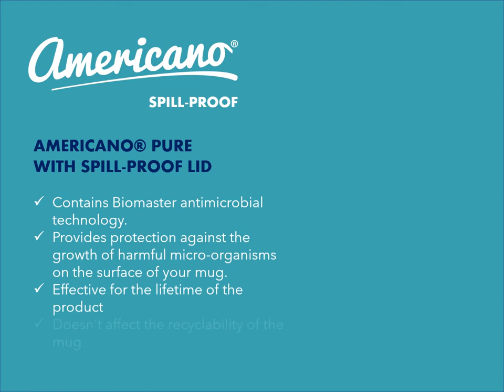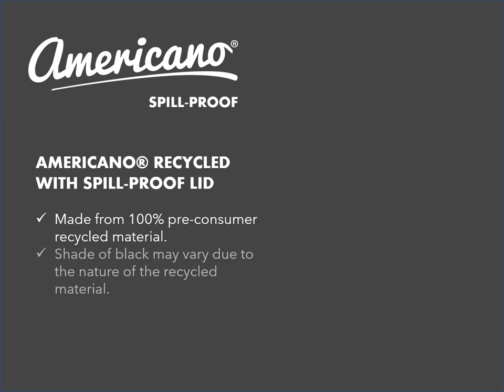Americano Spill Proof Lid | PF Manufactuerd